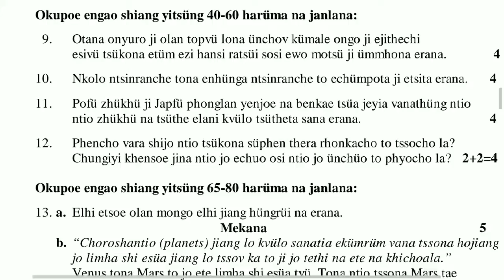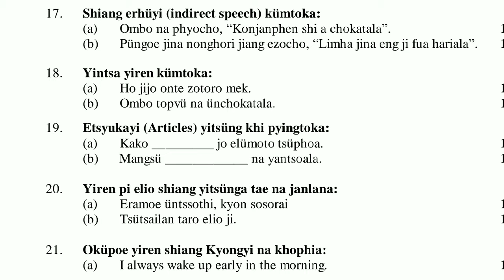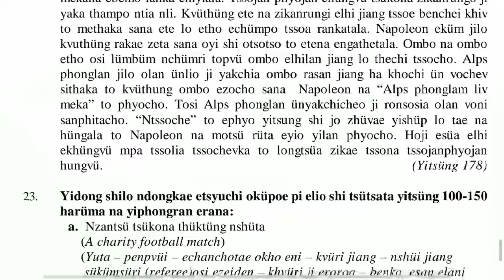NBSE Lotha Paper Class 10 | Nagaland board